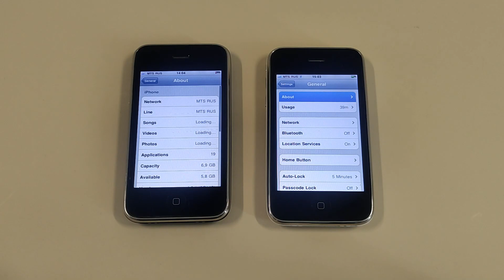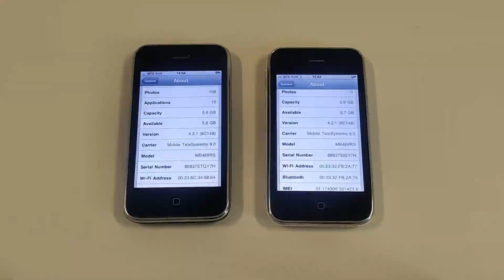Incoming call & Outgoing call at the Same Time iPhone 3G+3G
Incoming call & Outgoing call at the Same Time Apple iPhone 3G White + 3G Black